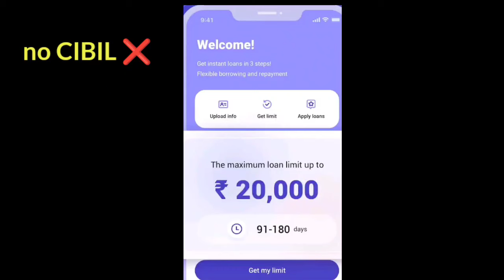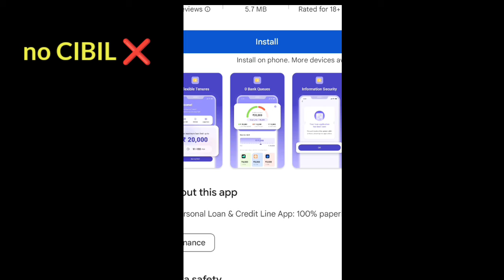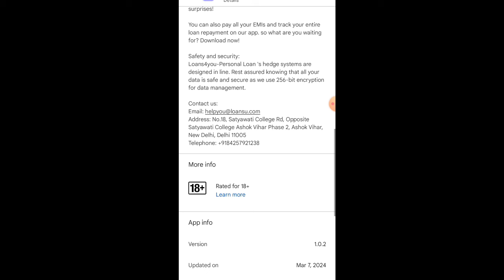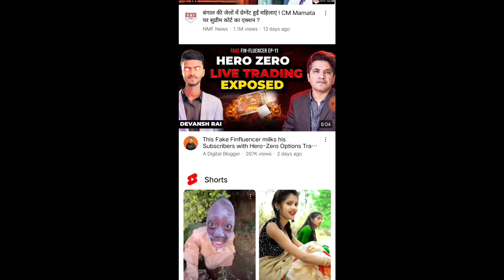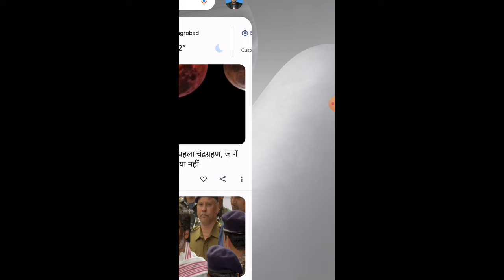No CIBIL ❌ ₹20,000 का लोन मिला 🤫New Intanst Loan app fast approval ✅Loan app Without income proof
No CIBIL ❌ ₹
9,000  का लोन मिला 🤫New Intanst Loan app fast approval ✅Loan app  Without income proof

✅Best NBFC LOAN company ✅

Top Videos...

Seach topic...

Discrimination :
company.
Request to User :
Thanks
Murari Goswami...।|